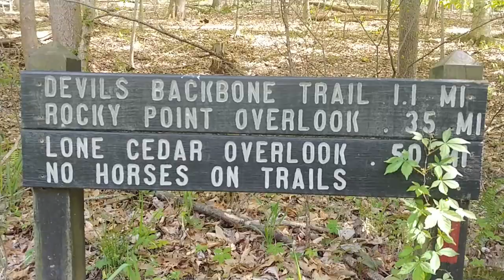NEW SPECIES Micro Fishing Tennessee with HANDMADE Rod SPESIES BARU Batang brekele wader di Amerika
Managed to get my son out of the house for 11 minutes of fishing and a mile hike to get there LOL. We hiked a mile into the woods in Tennessee to fish a TINY creek for whatever would bite. We did manage to catch some fish including a NEW species which I believe is a Longnose Dace?
 We used a handmade rod made in a fishing village in Indonesia. For bait we used pieces of redworm on Owner New Half Moon hooks and a small split shot.

Mancing dengan joran super lentur di perairan Amerika. Berhasil mengeluarkan anak saya dari rumah selama 11 menit memancing dan mendaki satu mil untuk sampai ke sana LOL. Kami mendaki satu mil ke dalam hutan di Tennessee untuk memancing sungai kecil untuk apa pun yang akan menggigit. Kami berhasil menangkap beberapa ikan termasuk spesies BARU yang saya yakini adalah Longnose Dace?
 Kami menggunakan joran buatan tangan yang dibuat di desa nelayan di Indonesia. Untuk umpan kami menggunakan potongan redworm pada hook Owner New Half Moon dan split shot kecil.

send her a message to order.

To get your own Brekele Rod or Handle please message Bang Syam on Facebook

All Donations go towards improving the channel, giveaways, and gear, etc.

▶ My Current "Life List"

Black Crappie Pomoxis nigromaculatus
Bluegill Lepomis macrochirus
Brook Trout Salvelinus fontinalis
Brown Trout Salmo trutta
Central Stoneroller Campostoma anomalum
Channel Catfish Ictalurus punctatus
Common Carp Cyprinus carpio
Creek Chub Semotilus atromaculatus
Flathead Catfish Pylodictis olivaris
Gizzard Shad Dorosoma cepedianum
Golden Redhorse Moxostoma erythrurum
Green Sunfish Lepomis cyanellus
Largemouth Bass Micropterus salmoides
Rainbow Trout Oncorhynchus mykiss
Redear Sunfish Lepomis microlophus
Redbreast Sunfish Lepomis auritus
Rock Bass Ambloplites rupestris
Smallmouth Bass Micropterus dolomieu
Spotted Bass Micropterus punctulatus
Striped Shiner  Luxilus chrysocephalus
Telescope Shiner Notropis telescopus
Threadfin Shad Dorosoma petenense
Warmouth Lepomis gulosus
Warpaint Shiner Luxilus coccogenis
White Bass Morone chrysops
White Crappie Pomoxis annularis
Yellow Bullhead Ameiurus natalis
Banded Sculpin Cottus carolinae
Blue Catfish Ictalurus furcatus
Striped Bass - Morone saxatilis
Western Blacknose Dace  Rhinichthys obtusus